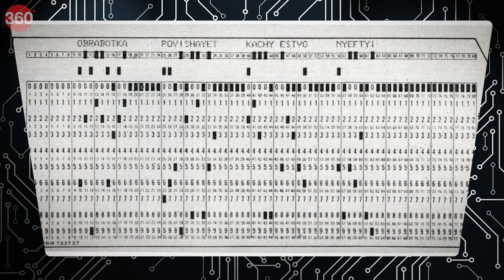Tech With TG: डेटा स्टोरेज का इतिहास!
YouTube के सबसे बड़े टेक्नोलॉजी इंफ्लुएंसर गौरव चौधरी (Gaurav Chaudhary) के शो Tech with TG में आज हम डाटा स्टोरेज पर बात करेंगे। डाटा स्टोरेज के लिए डिवाइसिस लगभग हर शेप में आती है। छोटी थंब ड्राइव्स से लेकर बड़े डेटा स्टेशंस में हम डेटा को स्टोर करते हैं। ये डिवाइस हमारी महत्वपूर्ण फाइलों को स्टोर करने में मदद करते हैं। लेकिन डेटा स्टोरेज कैसे काम करता है और यह आज कितना एडवांस हो गया है, हम यह जानने का प्रयास करेंगे। इस एपिसोड में हम वेस्टर्न डिजिटल के सीनियर डायरेक्टर खालिद वानी का भी इंटरव्यू लेंगे।